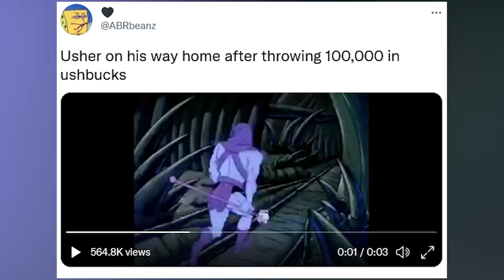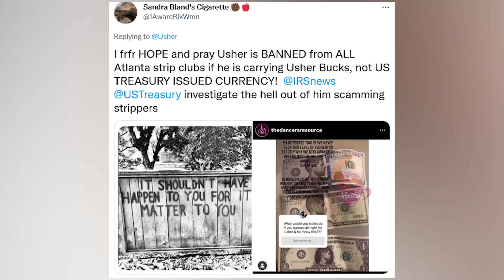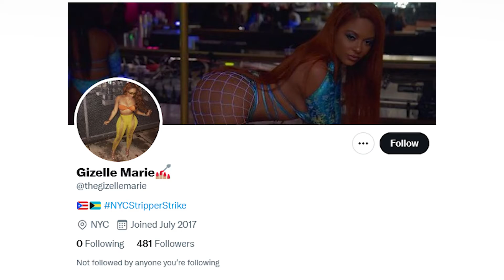USHER Bucks Make Sense Now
Welcome back to Gossip Central! In today's video, we are going to be covering Usher Bucks! If you haven't been following this story, Usher was exposed after spending his OWN type of cash on the adult dancers. When the dancers were collecting their earnings, they had Usher's face on them! Please stick around until the end of the video so you don't miss a thing!